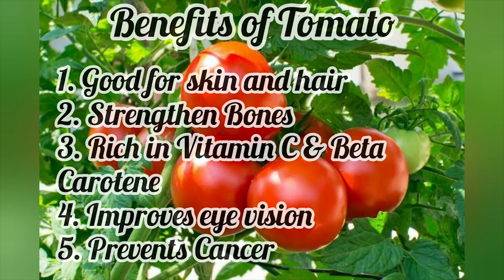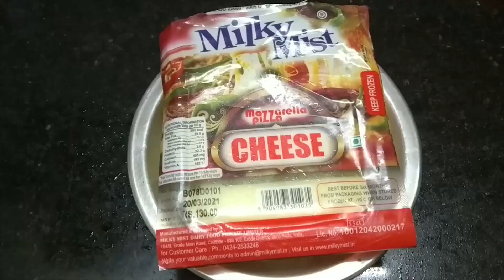All Recipe Treats by Sumathi Nandhini